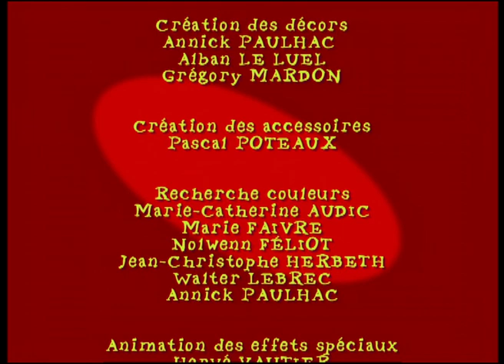KITOU - EP46 - Kitou Circus